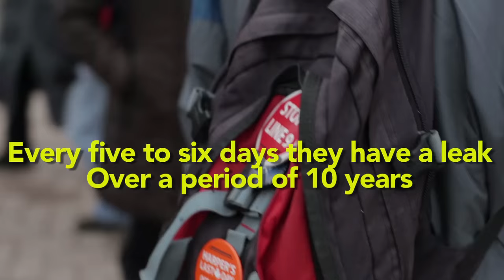Line 9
Yesterday marked the first day in court for three brave women who shut down Enbridge’s Line 9 tar sands pipeline. Since December, Line 9 and Line 7 have been shutdown and sabotaged four times. To support the Chippewas of the Thames supreme court challenge visits